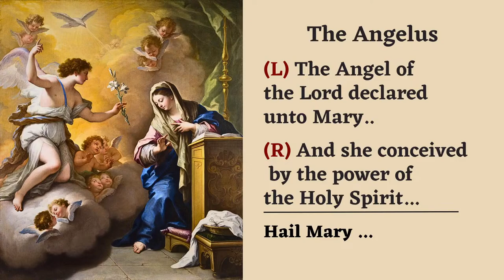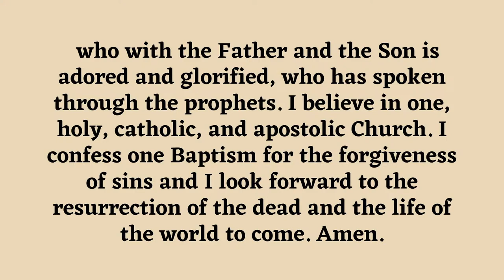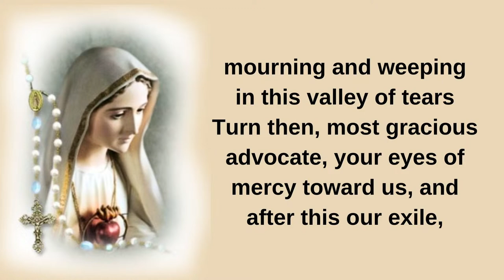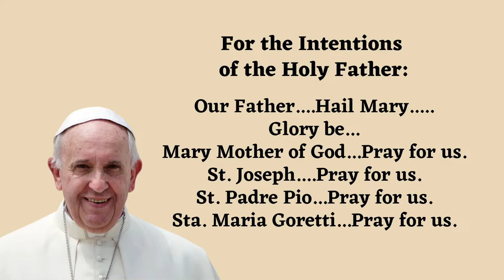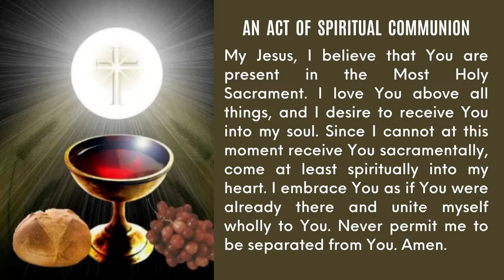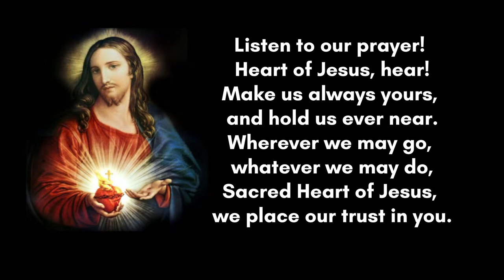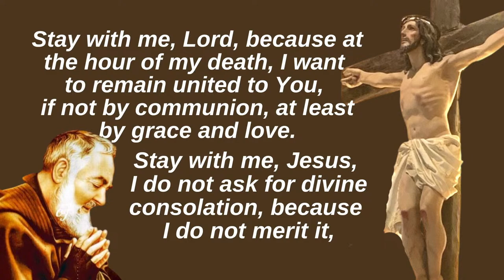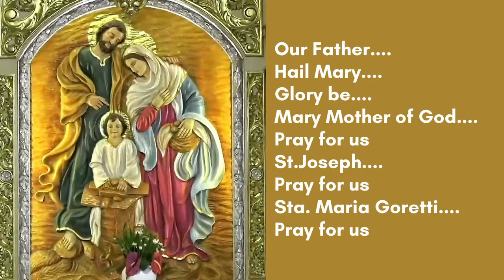Dec. 1, 2023 / Friday of the 34th Week in Ordinary Time and Benediction with Fr. Jason Laguerta.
Parish Apostolates : Isang Kanin, Isang Ulam and Iskolars ni Maria
ACCOUNT NAME : RCAM - St. Mary Goretti Parish
Bank : BANK OF PHILIPPINE ISLANDS, Pius Branch Paco Manila
ACCOUNT NO. : 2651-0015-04 (Peso Current Account)

Follow and Like our FB Page, Sta Maria Goretti Parish